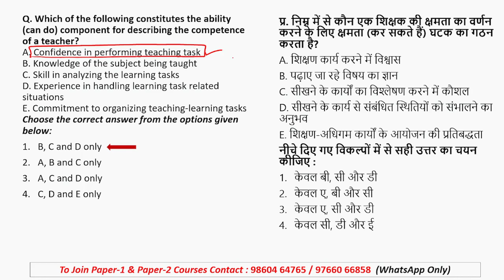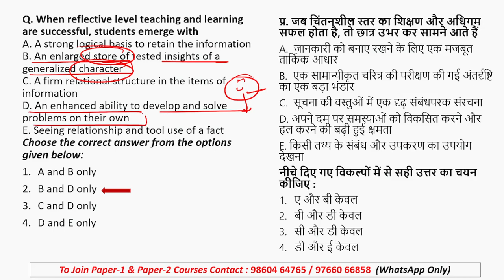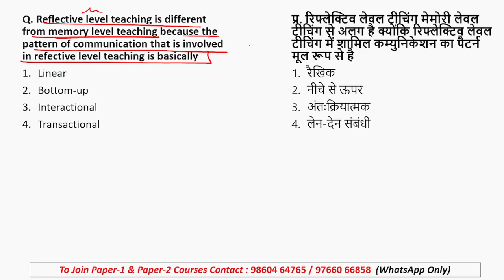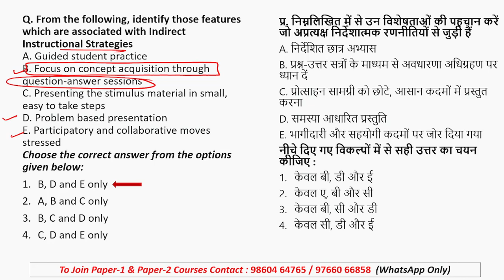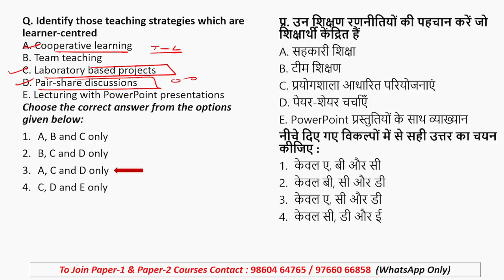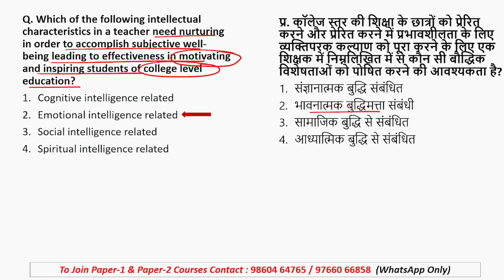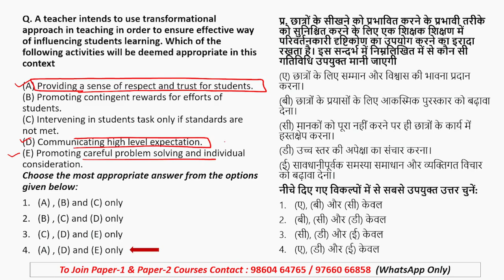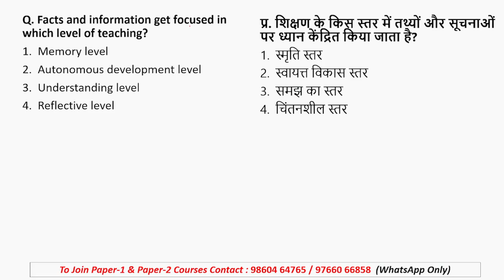Teaching Aptitude MCQ for NTA UGC NET Paper 1 | Teaching Aptitude Most Expected MCQ for UGC NET 2023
This video discusses the Most Expected MCQ on Teaching Aptitude unit 1 for NTA UGC NET Paper 1 2023. We have shared some smart and short tricks that will definitely help you score good marks in the upcoming examinations.
If you want a detailed explanation & Topic wise revision, you can check the links given below :

Online Courses available on Global Online app:

           1.UGC NET ECONOMICS
           2.UGC NET COMMERCE
⏩ KSET/NESET/APSET/JKSET
⏩ MHSET Chemistry
⏩ MHSET Economics
⏩ MHSET Commerce
⏩ MHSET Management